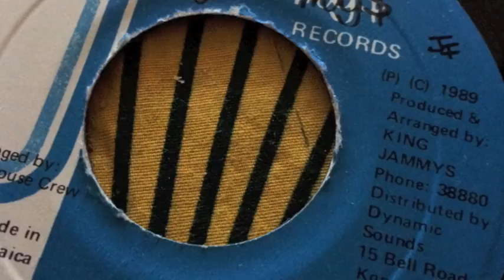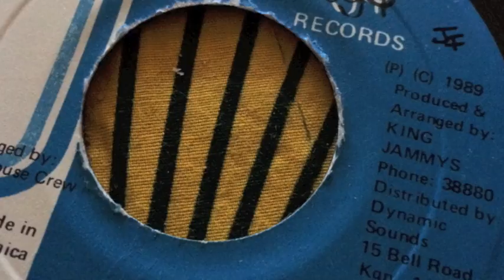Wicka Man - Keep way - Jammy's